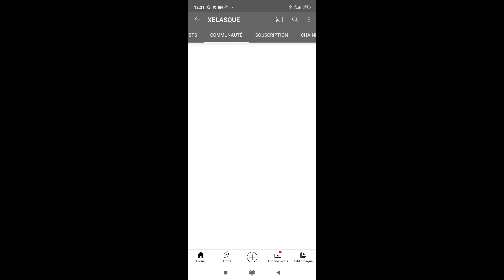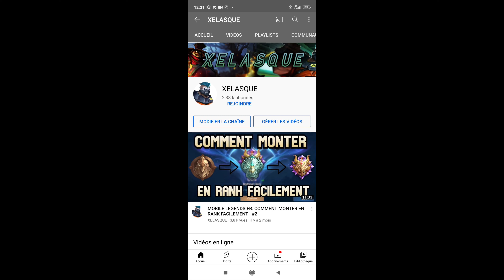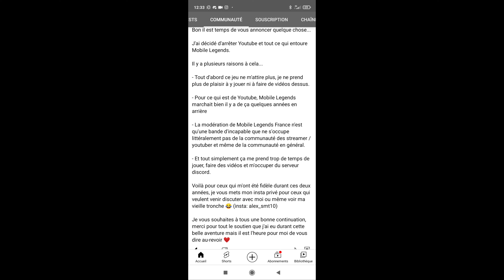J'ARRETE YOUTUBE & MOBILE LEGENDS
Merci encore à tout ceux qui me suivent depuis maintenant 2 ans sur Youtube.
Ca aura été un long et beau parcours mais il est temps pour moi de vous dire aurevoir.

Prenez soin de vous et bonne chance pour vos futures games sur Mobile Legends ❤